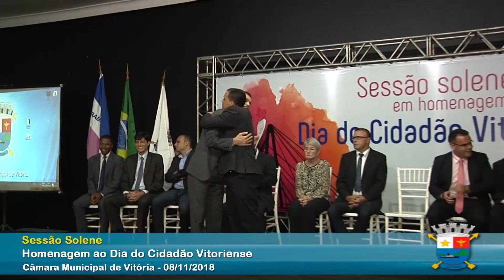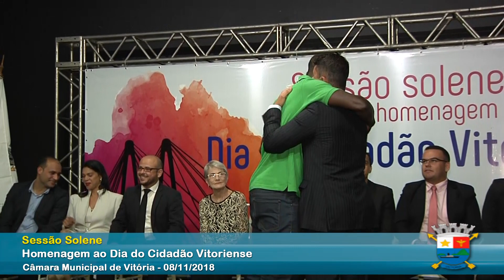SESSÃO SOLENE - CIDADÃO VITORIENSE 2018